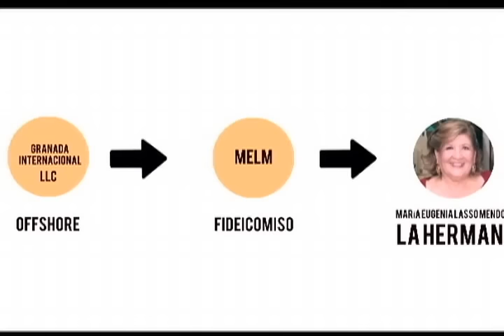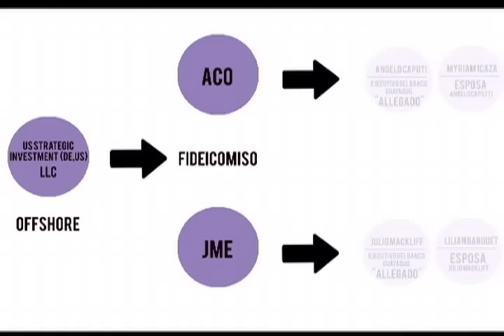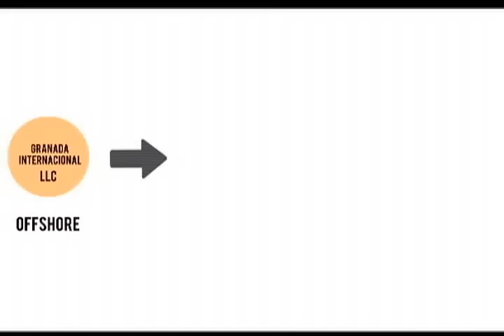INVESTIGACIÓN PÁGINA 12